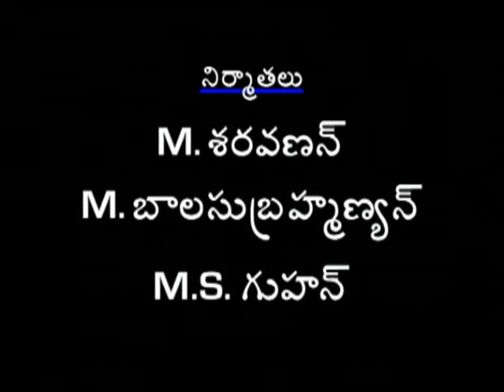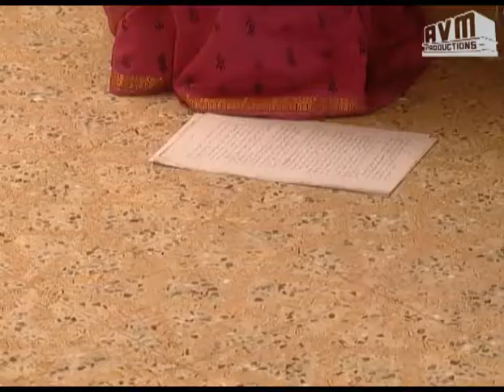Episode 151: Janaki Telugu TV Serial - AVM Productions